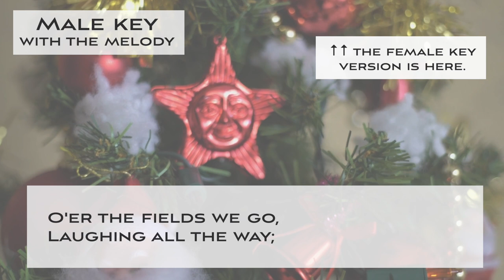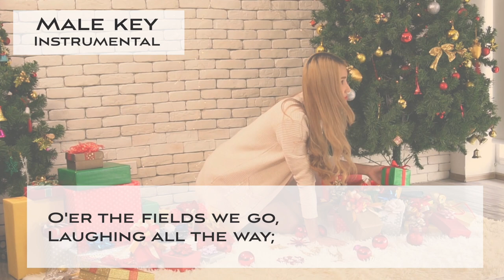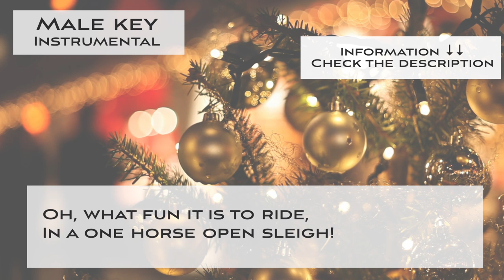Jingle bells (Jazz ver.) - MALE KEY [JAZZ KARAOKE backing track]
This is a sing along backing karaoke of "Jingle bells (Christmas holiday song) - Jazz arrangement (male key).

🌻Important🌻
🌻The guideline for covering my karaoke music tracks🌻

🌻Jingle bells - Christmas song (Jazz arrangement)

Free videos are from Pexels.